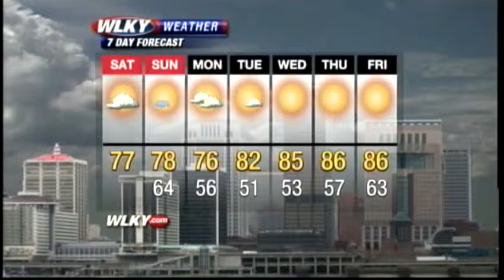Saturday Forecast for September 8th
Your weekend weather forecast from WLKY meteorologist Susanne Horgan.